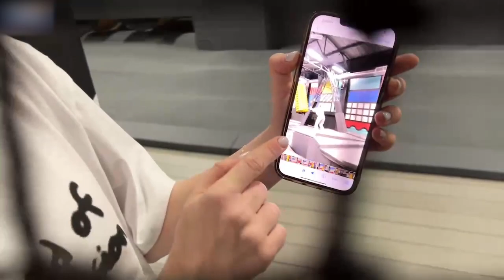КОРЕШ ПОНТУЕТСЯ ПЕРЕД ИНСТА РИНОЙ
Основной состав Хазяевов :
Выпрямитель мозгов, да и человек с большими яйцами:
Телеграм Хазяевов:
Куертов а кей Владик беха - нету тг